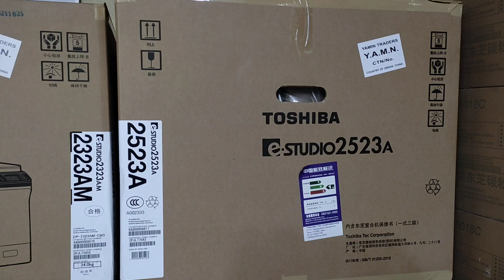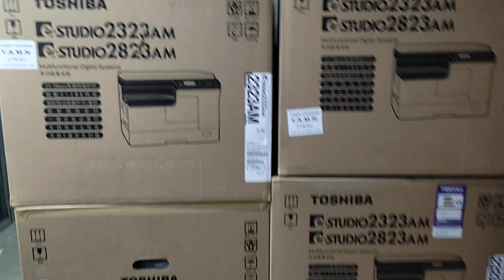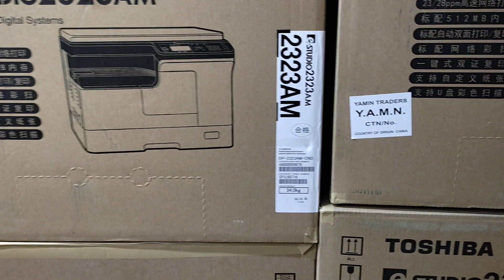Toshiba e-Studio 2523A photocopier machine price in Bangladesh - New universal office 01757550875